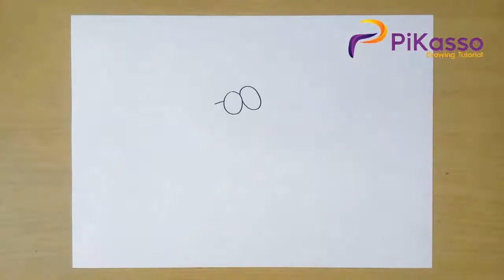How to Draw OK K O step by step